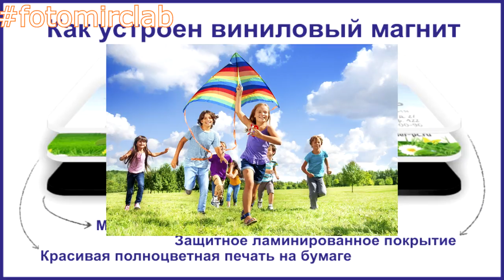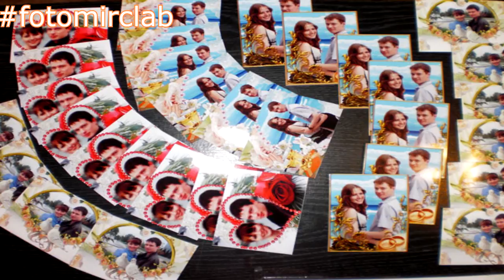Что такое виниловый фото магнит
В этом видео я вам расскажу как можно применить виниловый магнит. Что интересного можно с ним сделать.